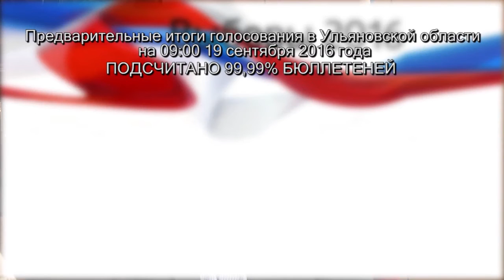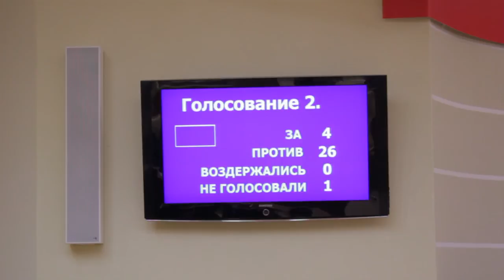Сергею Морозову вручили удостоверение избранного губернатора Ульяновской области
22 сентября, в ходе 60-го заседания Законодательного собрания V созыва  удостоверение об избрании главе региона вручил председатель областной избирательной комиссии Юрий Андриенко.